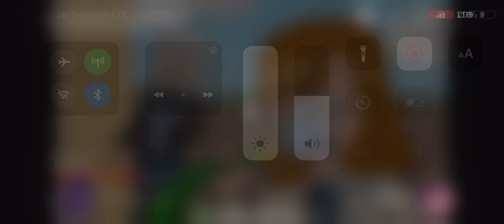April 16, 2023